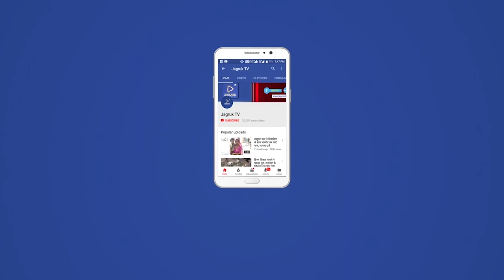देलदर : धुम धाम से बिराजे खेतलाजी महाराज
देलदर गॉव मे खेतलाजी महाराज मन्दिर का जिर्णोद्वार हुआ । साधु महंत रमेश भारतीजी , तिर्थगिरीजी महाराज , जितेन्द्र महाराज , केवलगिरीजी महाराज , वीरनाथ जी महाराज  का सानिध्य रहा ।  मन्दिर मे मूर्ति का प्राण प्रतिष्ठान विधी विधान से किया गया । इससे पहले यज्ञ अनुष्ठान कर रात्री को भजन संख्या का आयोजन किया गया । जिसमे गणपती वंदना से लेकर भेरूजी रमतो रमतो देलदर पधारो , मै थाने सिमरू भैरूजी समेत कई शानदार मंत्रमुग्ध भजनो की कलाकारो ने प्रस्तूती दी । मन्दिर  मे खेतलाजी , गणेशजी , श्वान भेरूजी की मूर्ति की प्राण प्रतिष्ठा की गई । इस अवसर पर समस्त ग्राम वासियो की उपस्थित थे जिन्होने गाॅव वालो के साथ बहार के महेमानो का आतिथ्य सत्कार मे सहयोग करते नजर आए । अन्त मे महा प्रसादी का लेकर ग्रामिणों समेत  भक्त जनों ने विस्थापित हुए